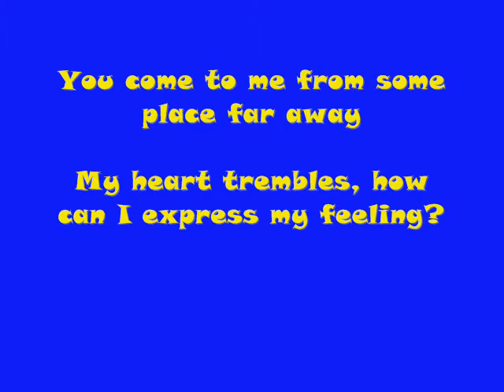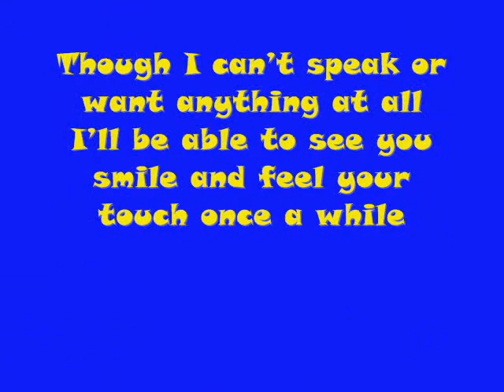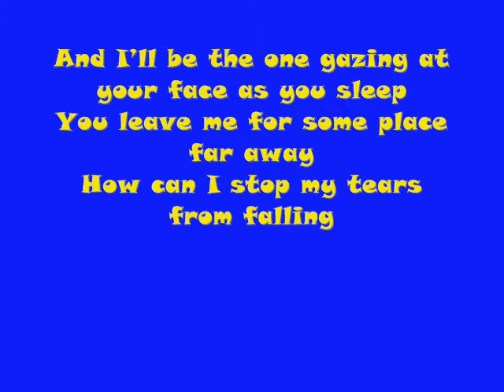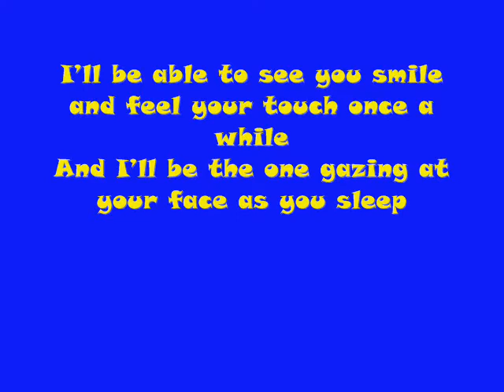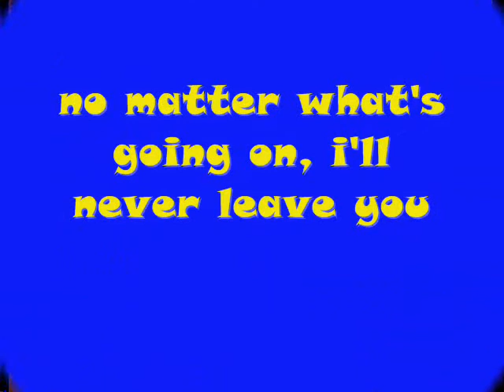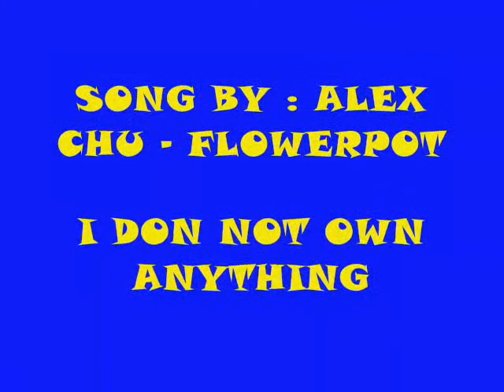LEE DONGHAE - FLOWERPOT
TRIBUTE TO LEE DONGHAE
SORRY FOR TYPO AT THE END ^^